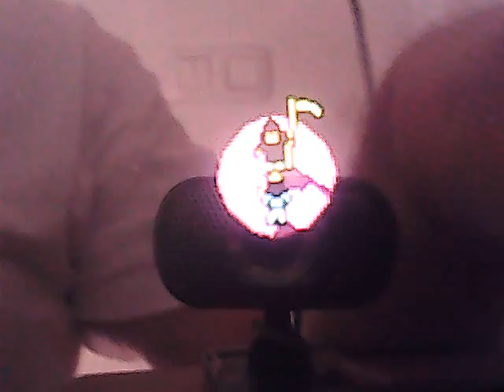Retro City Rampage (3DS) Narrado 6ª parte: High School Macarra y el Retro Kirito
En esta entrega, tenemos que hacerle un favor al director del instituto para conseguir los chicles para la máquina del tiempo, favor que luego se vuelve lio 3D. Luego entrenamos con una espada para poder acceder a la pata de mono de 3 cabezas. Finalmente, curramos como la muerte y destrozamos a un trio de atletas con un Lanzagranadas.